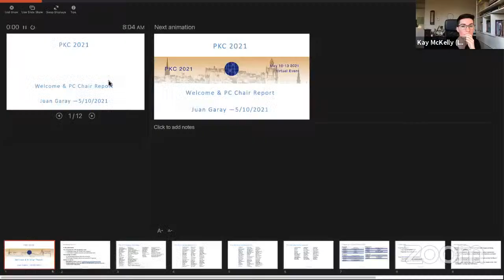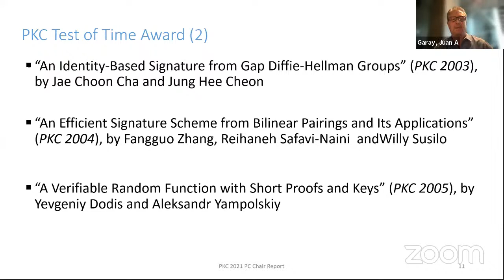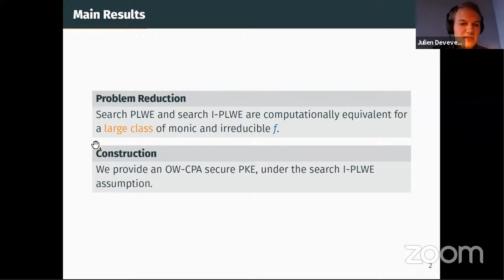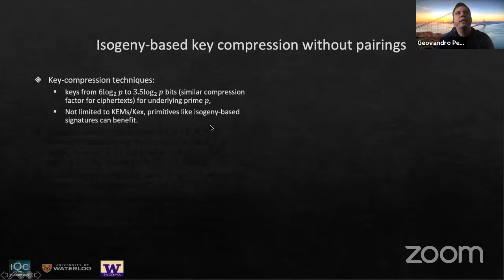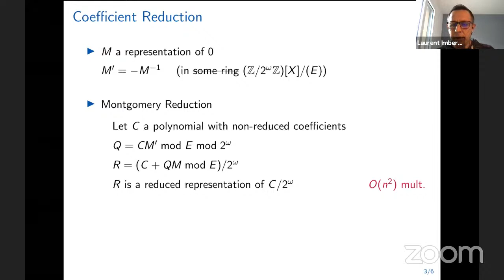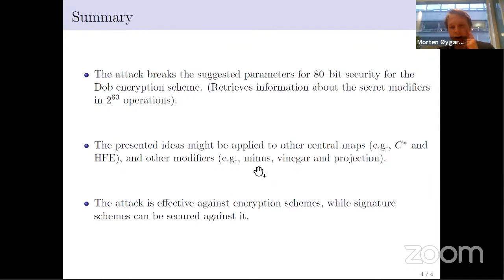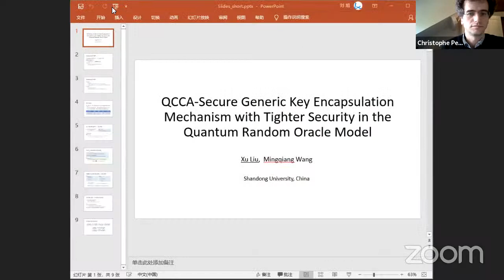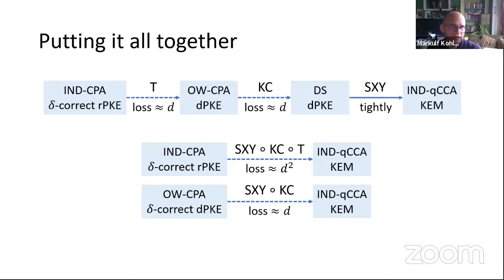s-1: Opening Remarks + Post-Quantum Cryptography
PKC opening remarks and the session on Post-Quantum Cryptography